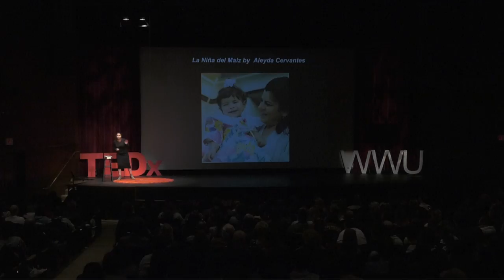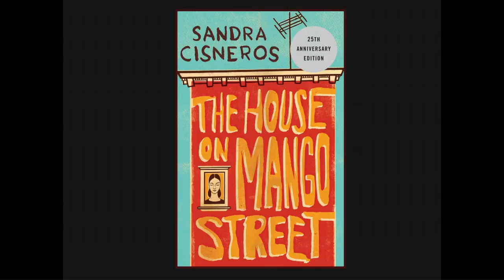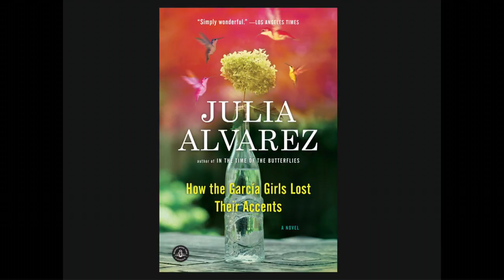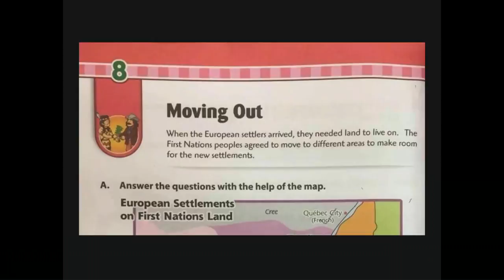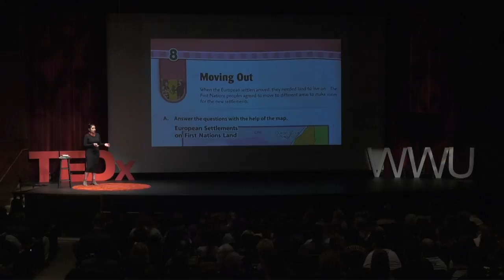Fighting for Justice Through Storytelling | Aleyda Cervantes | TEDxWWU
Aleyda has been obsessed with belonging since her senior year of high school. Trying to find a place where all the different parts of herself fit together she began writing, hoping to find a place of her own. She realized it is in her art where she feels at home and decided to create a space to open the doors to welcome others who are also creating, transforming and always dreaming.

She graduated from Western in June 2017 and throughout her undergrad she collectively worked with different communities to fight the different systems of oppression harming communities of color. She’s currently trying to write and dream a little more.

She graduated from Western in June 2017 and throughout her undergrad she collectively worked with different communities to fight the different systems of oppression harming communities of color. She’s currently trying to write and dream a little more. This talk was given at a TEDx event using the TED conference format but independently organized by a local community.